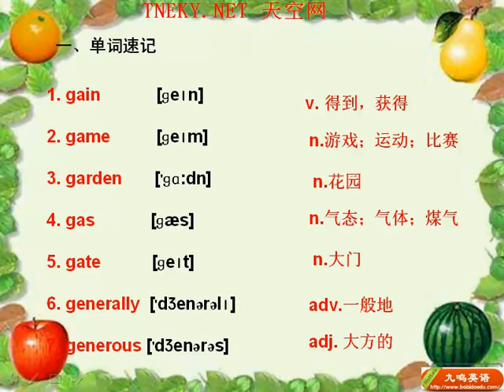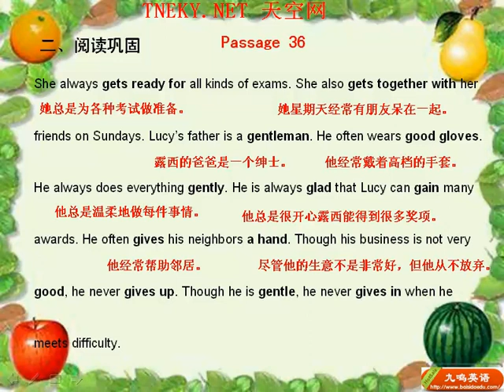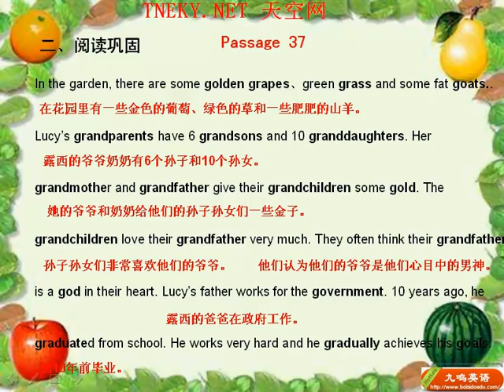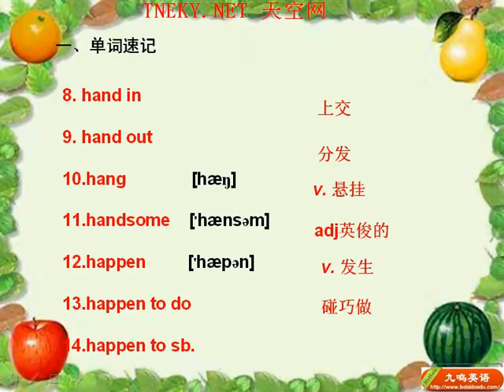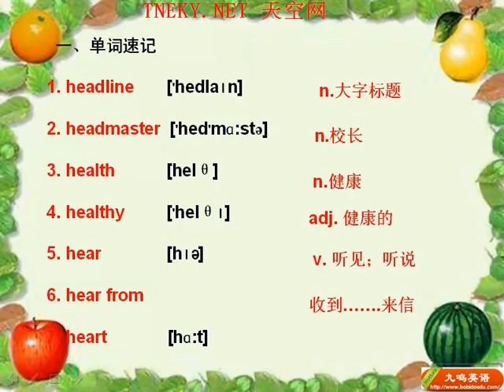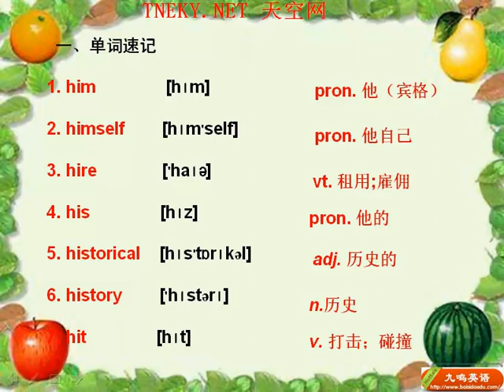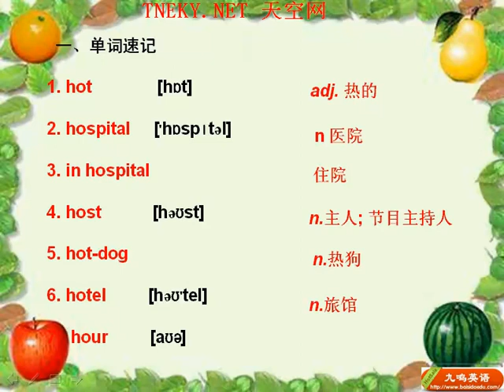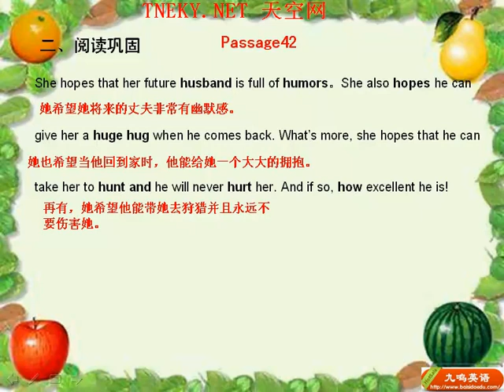第7章 GH打头词汇